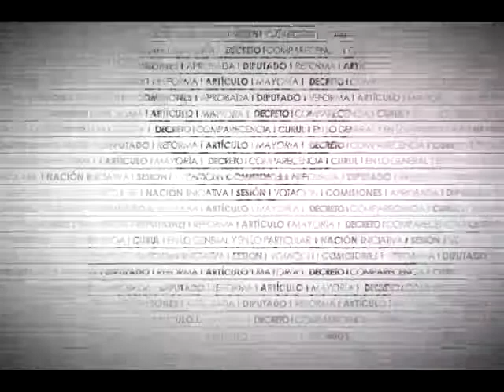Dip. Marcos Medina (PRD) - Deuda de Estados y Municipios (A Favor)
El Dip. Marcos Rosendo Medina Filigrana (PRD) recuerda que la reforma constitucional contiene avances aunque llega con atraso ante el incremento exponencial de la deuda de estados y municipios que asciende a cuatro mil millones de pesos. Igualmente, recuerda la deuda de Tabasco y el quebranto de sus finanzas, en tal sentido, solicita establecer responsabilidades para los funcionarios que atenten contra el erario estatal o municipal.